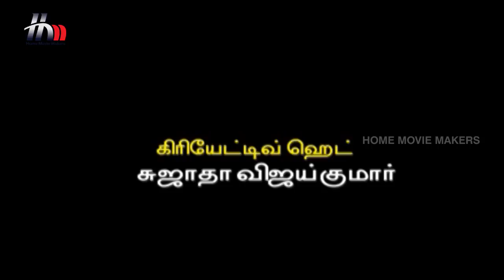Madhavi Tamil Serial | Episode 450 | Madhavi Full Episode | Sara | Seenu | Home Movie Makers